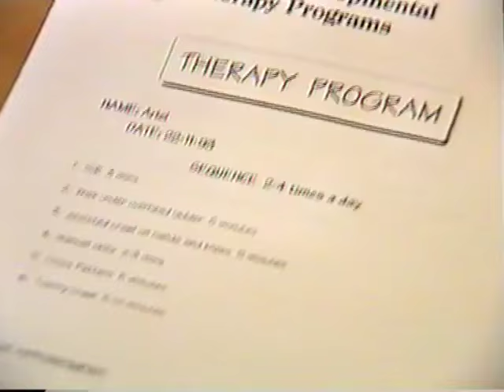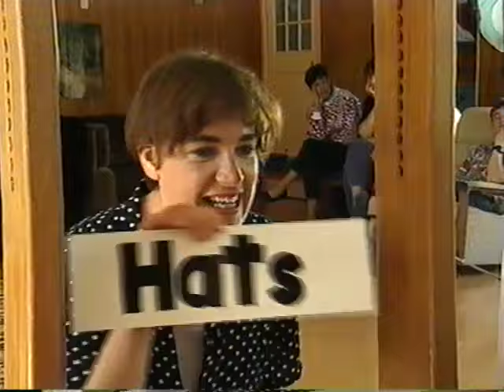60 Minutes New Zealand: The Little Miracles 1993